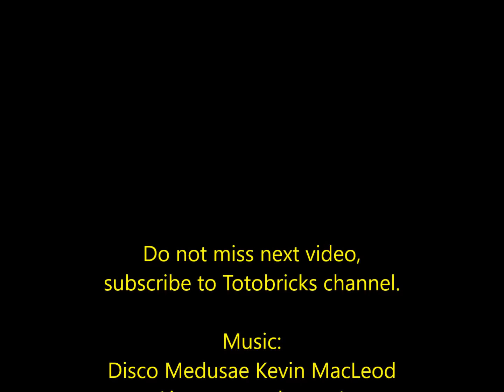LEGO MIXELS SPLASHO BERP MIX or MURP? Instructions Lego 41563 Lego 41552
SPLASHO BERP MIX or MURP Instructions video.
Lego Mixels Series 8 Series 6 MCFD Munchos

es/by/3.